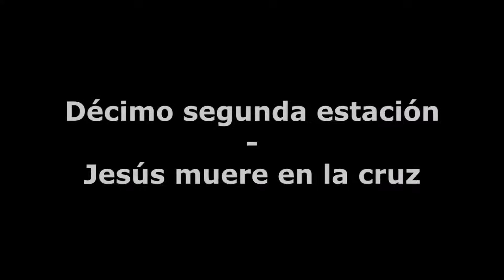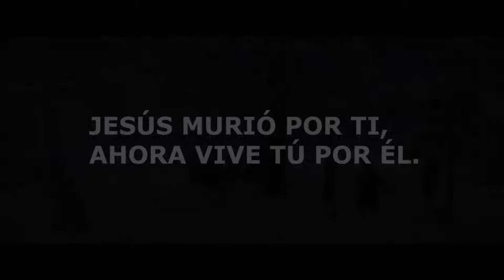Semana Santa | Vía Crusis | Duodécima Estación - Jesús Muere En La Cruz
Vive con nosotros esta Semana Santa. (Fragmentos de la Película, La Pasión de Cristo)

Hola, te invitamos unirte a nuestros canales en WhatsApp o Telegram y continuar con nuestra misión evangelizadora, recibe diariamente en tu celular:

📌 El Evangelio del Dia
📌 Meditación Diaria
📌 Santo Rosario
📌 Oraciones del Día
📌 Coronilla a la Divina Misericordia
📌 Capsulás de Tiempo Liturgico
📌 Doctrina - Catequesis
📌 Santo del dia
📌 Curiosidades Católica
📌 Novenarios
📌 Peliculas y más contenido exclusivo